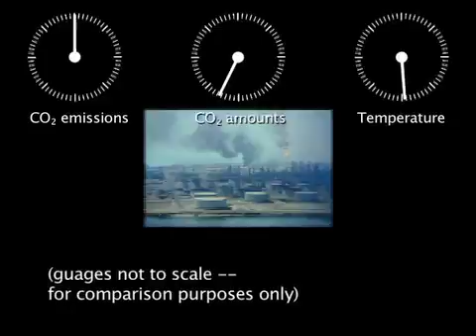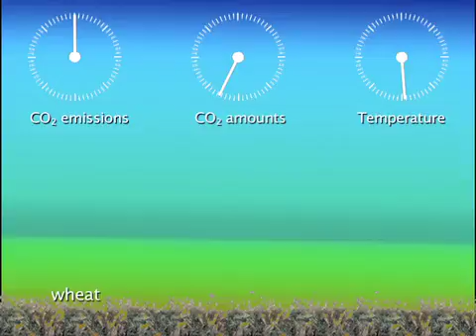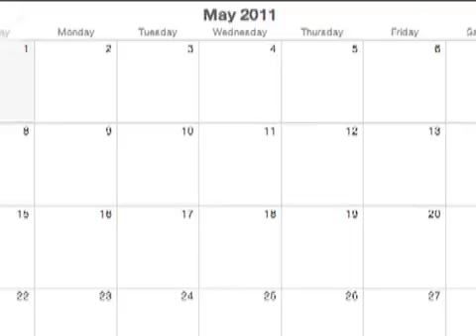Scrubbing CO2 from Atmosphere Could Be a Long-term Commitment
With carbon dioxide in the atmosphere approaching alarming levels, even halting emissions altogether may not be enough to avert catastrophic climate change. Could scrubbing carbon dioxide from the air be a viable solution? A new study by scientists at the Carnegie Institution suggests that while removing excess carbon dioxide would cool the planet, keeping carbon dioxide at low levels would require a long-term commitment spanning decades or even centuries.